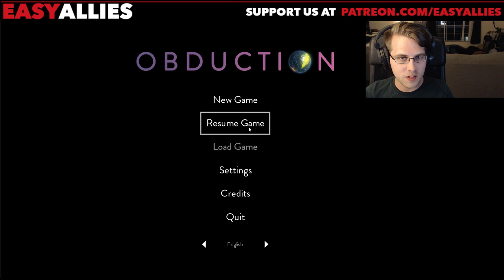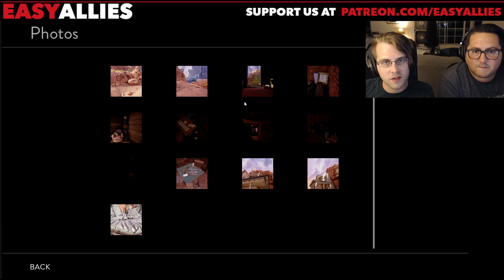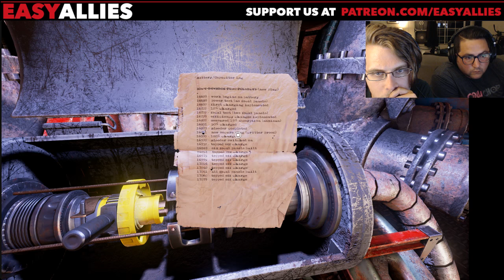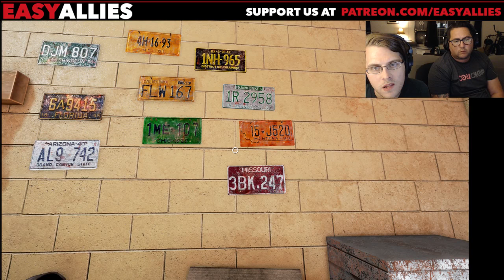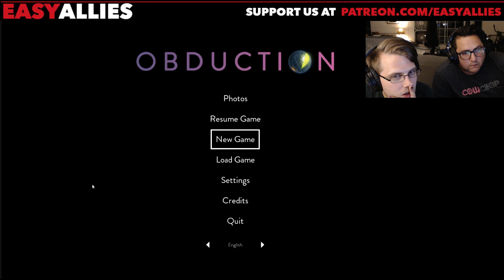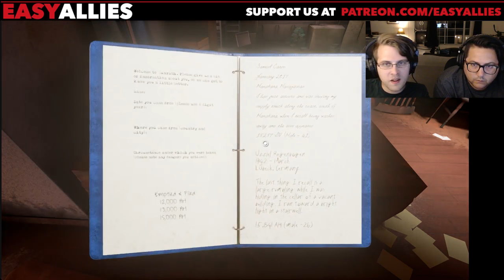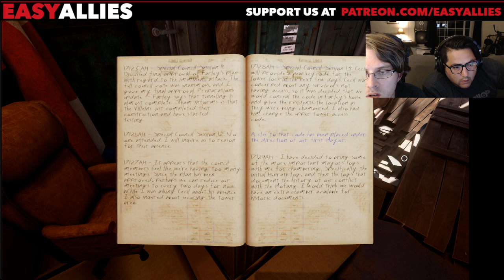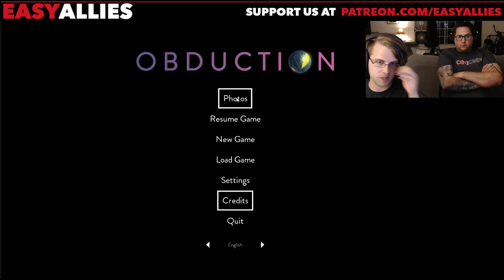Ian and Omar Play Obduction (Pt. 1) - I sure have Myst you Cyan!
Ian and Omar dive into these puzzling new worlds from the creators of Myst.